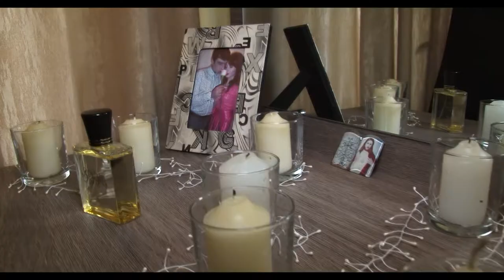Wedding-Mher and Siranush